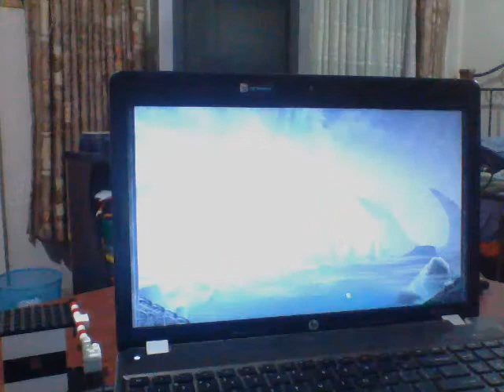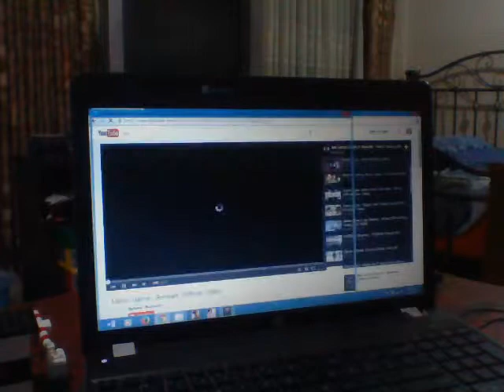dota trucos y cosas capitulo 1